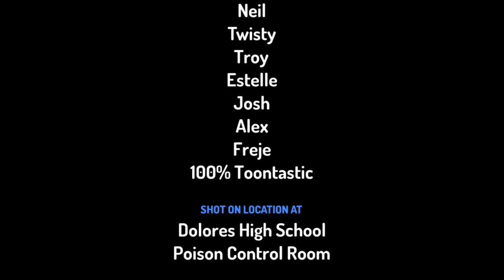Toontastic S3 E5 "Stuck!"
They got stuck in the mud for good! And then Thr Principal Saves Everyone